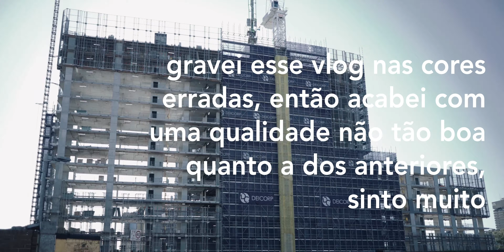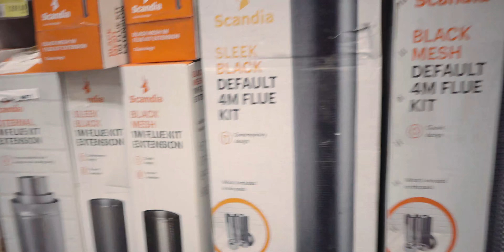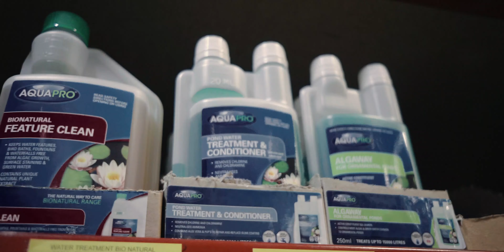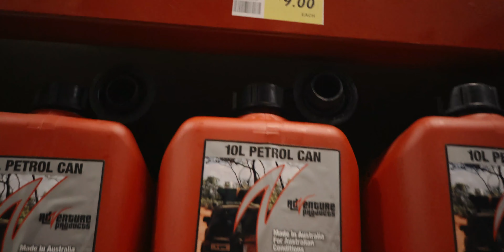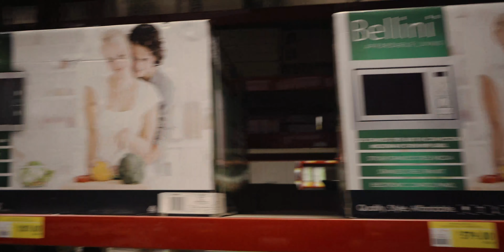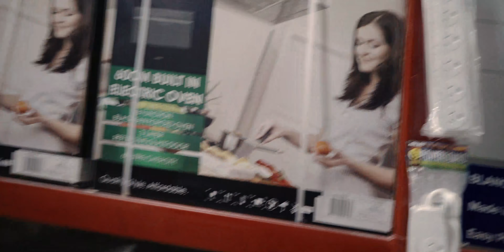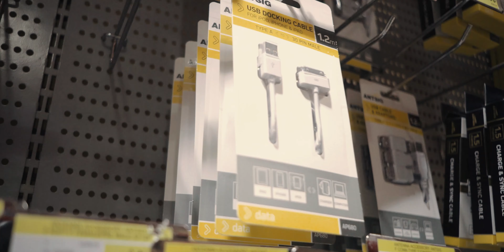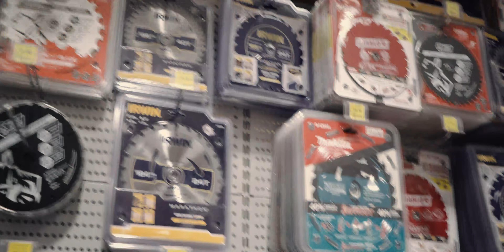Comprando em uma das maiores lojas da Austrália - quarentena series ep016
Grandes projetos requerem grandes compras em grandes lojas, talvez numa das maiores da Austrália.

Zuera, não compramos tanta coisa, apenas fizemos disso mais um passeio tendo em vista que esse é um lugar que dá pra passar DIAS e ainda assim você não vai ver tudo que tem na loja.

Se você gostou desse vídeo, considere se inscrever, curtir o vídeo e comentar o que achou, sua sugestão para próximos vídeos, ou dúvidas que você possa ter.

Amanhã sai mais um episódio da série contando mais como nosso dia-a-dia tem sido.

Então se inscreve, aperta aquele dedinho pra cima e se prepara